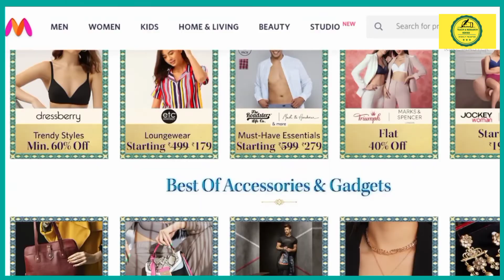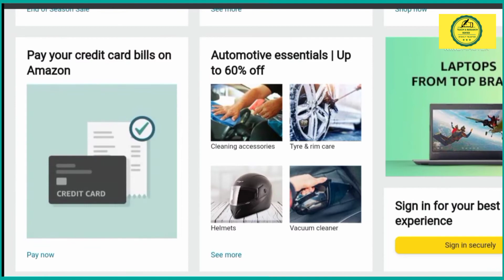Top 5 Online Shopping Websites in India | Best Online Shopping Apps | TAR| Teach and Research Series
This video is related to general knowledge general study and own knowledges purpases we are introduce and understanding for you to that India's most biggest what is online shopping.
Top 5 best online shopping 🛒 sites in India, top 5 best online shopping appa in India, India's best online shopping websites, flipkart, Myntra, Amazon , home shop 18 , snapdeal.

List of Top 5 Online shopping websites In India-

1. Flipkart
2. Amazon
3. Snapdeal
4. Myntra
5. Home Shop 18

©TARS e Learning Pvt Ltd